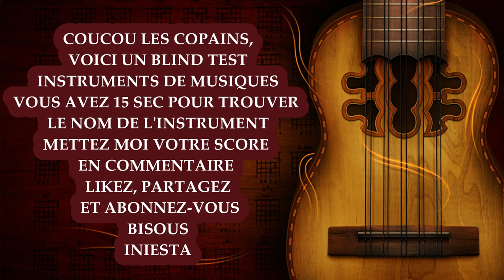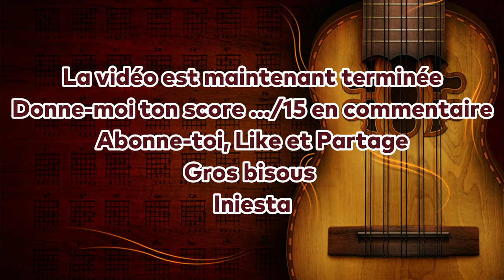Blind Test - Les instruments de musique !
voici un nouveau blind test sur les instruments de musique .
Serez - vous les reconnaître ?
J'espère qu'il va vous plaire .
N'hésitez pas à jouer le jeu c'est sympatique à faire seul,
en famille ou entre amis .

                                              INFOS PRATIQUES :
                                                 Mon nom : Inès
                                                Mon âge : 13 ans
                                                Montage : Filmora

50 likes = Volume 2
Gros bisous
Iniesta